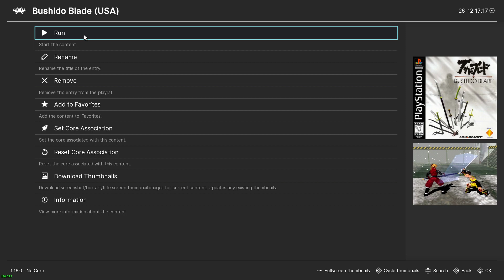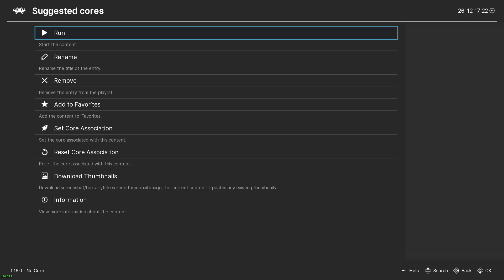Bushido Blade Vs mode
Gotta love retro gaming